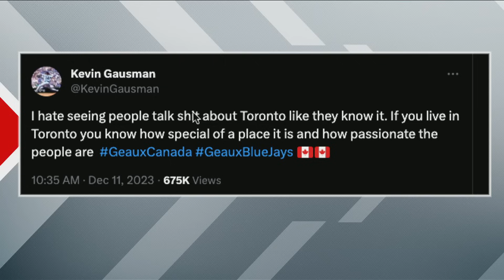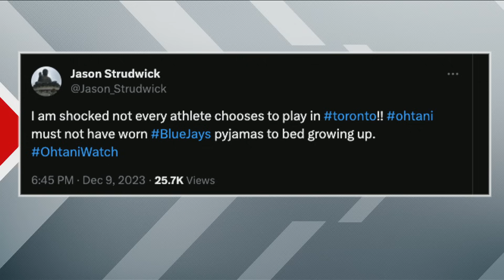Would Islanders acknowledge Tavares’ 1,000 NHL points? - OverDrive | Part 1 | Dec 11th 2023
Bryan Hayes, Jamie McLennan and Dave Feschuk discuss the fallout from the Toronto Blue Jays losing out on Shohei Ohtani, him signing with the Los Angeles Dodgers and the craziness of tracking the reported Ohtani flight and if John Tavares hits 1,000 career NHL points against the Islanders in New York, will the Islanders acknowledge the milestone.They are also joined by MLB.com Blue Jays reporter Keegan Matheson to discuss what’s next for the Blue Jays after missing out on Shohei Ohtani, why the trade market should be the avenue for them to acquire a big name, if their involvement in the Ohtani Sweepstakes hurts their future contract negotiations and more.